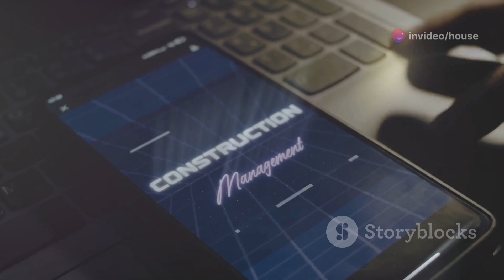Say Goodbye To Home Improvement Stress As A Home Owner | House Advisors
🚧 Are You Struggling to Find the Right Contractor? 😟

As a homeowner, planning your next renovation or improvement project can feel overwhelming. The search for a reliable contractor often brings frustration and uncertainty. But don’t worry; there’s a solution that will put a smile on your face!

🌟 Discover the Joy of Finding the Perfect Contractor with House Advisors! 🌟

In this video, we’ll show you how House Advisors transforms your contractor search from stressful to seamless. Our platform connects you with trusted local professionals who are ready to help you bring your vision to life!

🔍 What You'll Learn:

Ease Your Worries: Say goodbye to the anxiety of finding a reliable contractor.
Browse Verified Profiles: Discover local contractors with ratings, reviews, and detailed descriptions of their services.
Compare and Choose: Evaluate your options side-by-side to find the perfect fit for your project.
📈 Why House Advisors?
With House Advisors, you can finally relax knowing you’re working with professionals who prioritize quality and customer satisfaction. Our platform ensures you connect with contractors who care about your home as much as you do!

👉 Ready to turn your dream project into reality?
Visit houseadvisors.ca/getmatched today to find your local contractor and experience the joy of working with the right professional!